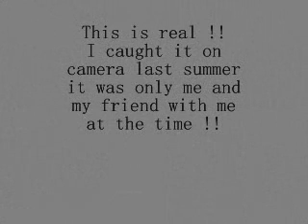Real Norse Goddess Or Norse Elf Caught On Camera !!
Could this be a real Norse Goddess,or maybe an Elf ??